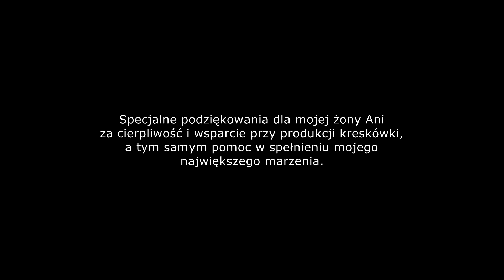PIOTREK CHCE KOLEJNE DZIECKO!😕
Kochani! Dziś mamy dla was coś specjalnego:) odcinek animowany o naszej rodzince:)

A w dzisiejszym odcinku:

-Piotrek nie ma kasy i wpada na pomysł, żeby mieć kolejnego dzidziusia. Tylko jak przekonać mamę? Czy egzotyczne wakacje mu w tym pomogą? A może romantyczna kolacja dla dwójka? I co na to Amelka? I dlaczego Kubuś został sam w domu? Sami zobaczcie!

Specjalne podziękowania dla mojej żony Ani
za cierpliwość i wsparcie przy produkcji kreskówki, a tym samym pomoc w spełnieniu mojego największego marzenia.

🎀😇🎀 Moje linki: 🎀😇🎀